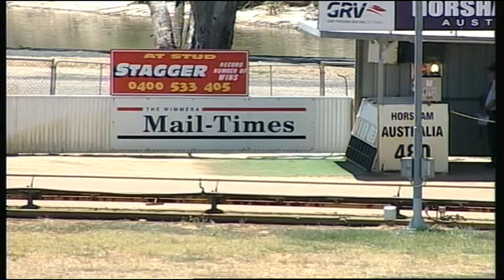HOR TUE 12 JAN 16 R9